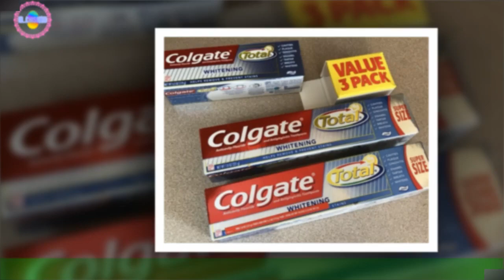La mentira hecha publicidad: Fotos de 12 casos de por internet que rozan lo absurdo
Para muchos críticos, hablar de marketing es hablar del “arte de mentir”. Y lo cierto es que esa premisa se cumple fielmente en algunos casos. Como por ejemplo, en los que protagonizan la galería de imágenes de este artículo,donde la mentira se transformó en publicidad. Noticias importantes
nuevo
noticias interesantes
nuevo
nuevo
nuevo
nuevo
Noticias de hoy
noticias diarias
noticias en ingles
nuevo
Noticias de hoy S '
noticias 24
Forex
Casino online
Seguro
alojamiento
Viajas
compañía de seguros
Alojamiento web